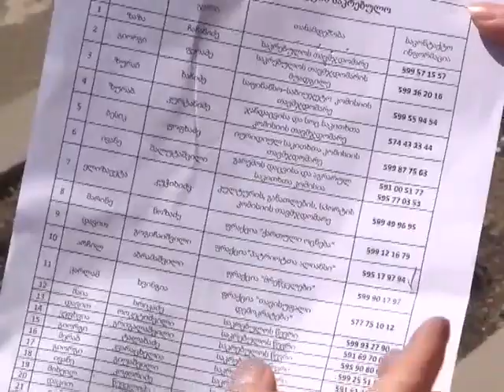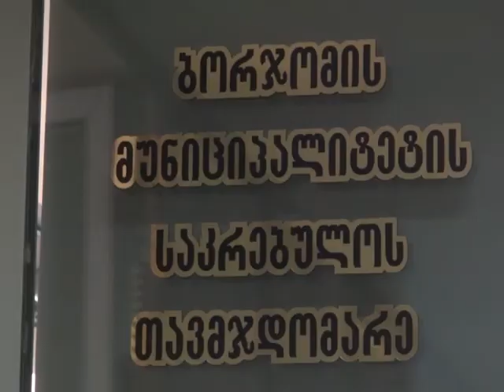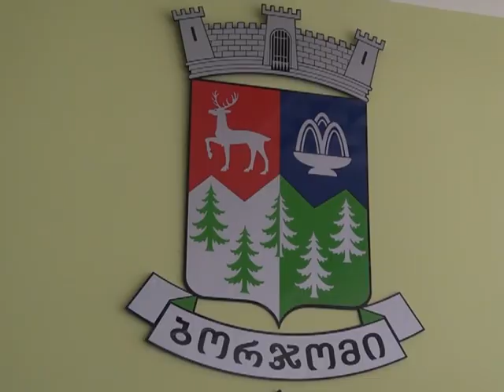2 წლიანი მუშაობის შემდეგ საკრებულოს რომელ დეპუტატებს იცნობენ ბორჯომში